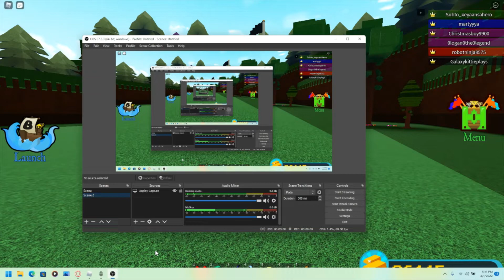Cannon trolling in build a boat for treasure